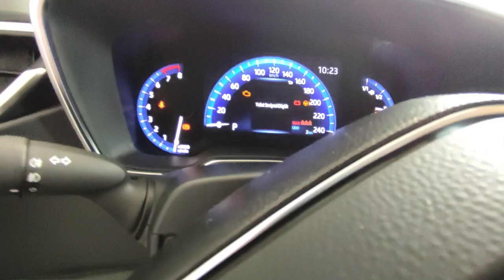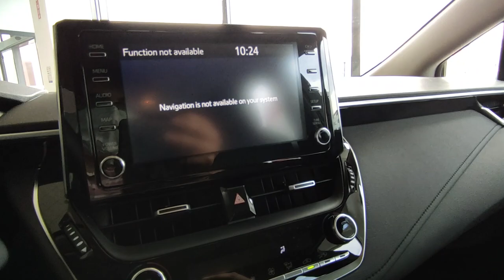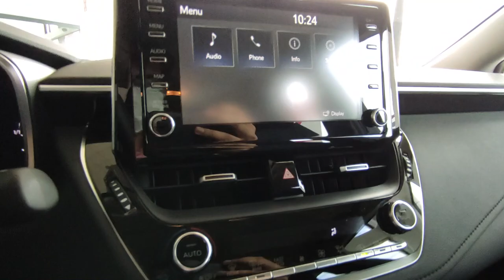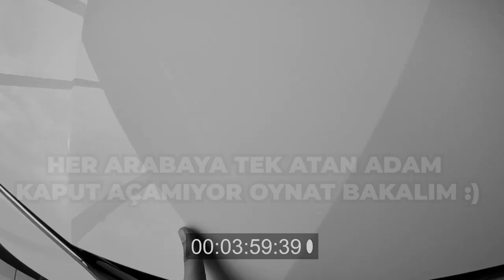COROLLA'DA MART AYINA ÖZEL KAMPANYA! | 2021 1.5 Toyota Corolla İnceleme | OtoGrafi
Bu videoda birlikte 22 Bin TL İndirim gelen 1.5 Yeni Corolla'ya baktık, artıları eksileri ile ele aldık. Umarım Beğenirsiniz. İyi Seyirler.

Time Stamp'ler
0:00 Giriş
0:23 Ön Tasarım
0:44 Jant
1:00 Yan Tasarım
1:12 Arka Tasarım
1:25 Bagaj
2:17 İç Mekan (Arka)
3:46 İç Mekan (Ön)
7:25 Açılmamakta Israrcı Olan Kaput ile Mücadelem :)
7:34 Motor
8:11 Kanalıma Abone Olmayı Unutmayın :)